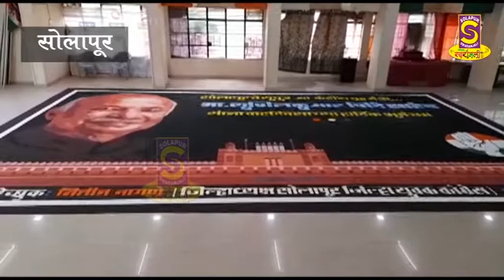80 किलोचा केक कापून सुशीलकुमार शिंदे यांचा वाढदिवस काँग्रेस भवन येथे साजरा....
80 किलोचा केक कापून सुशीलकुमार शिंदे यांचा वाढदिवस काँग्रेस भवन येथे साजरा.